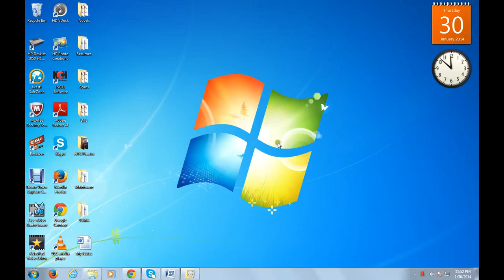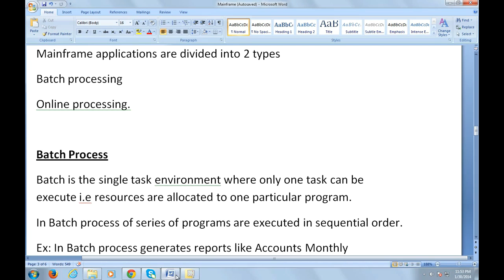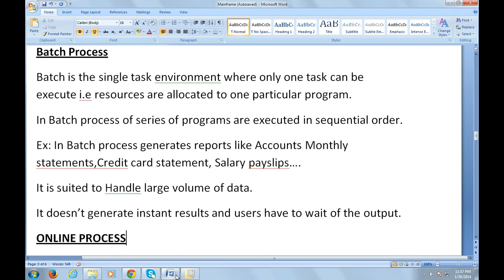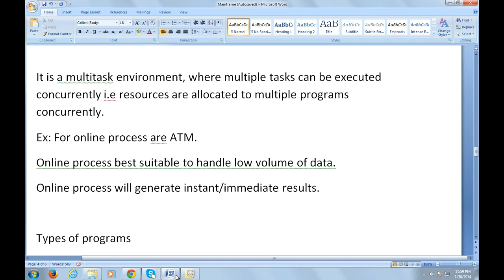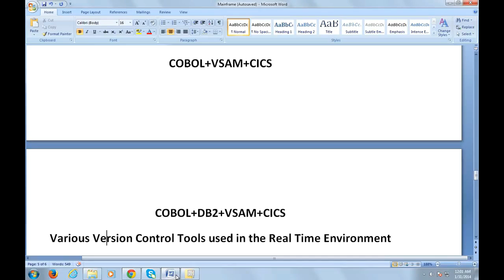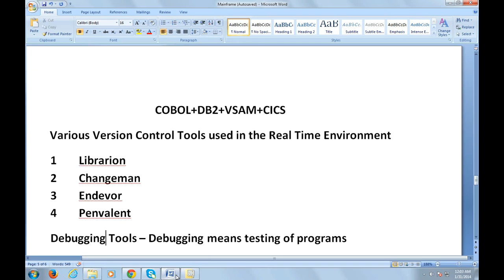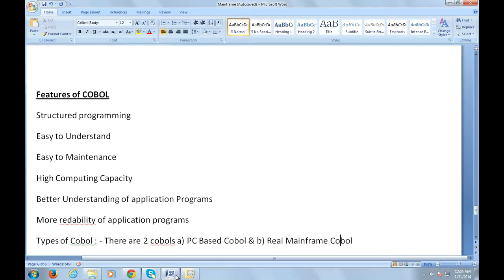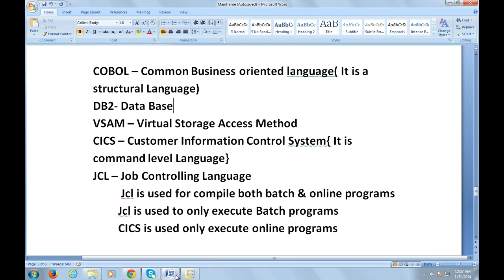Batch and Online Process in COBOL - Mainframe COBOL Tutorial - Part 2 COBOL (Vol Revised)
Common Business-Oriented Language (COBOL) is a programming language similar to English that is widely used to develop business-oriented applications in the area of commercial data processing. COBOL has been almost a generic term for computer programming in this kind of computer language.

COBOL is used for writing application programs and we cannot use it to write system software. The applications like those in defense domain, insurance domain, etc. which require huge data processing make extensive use of COBOL.

This Mainframe CoBOL video tutorial is uploaded for software programmers who would like to learn the basics of Mainframe COBOL. Mainframe COBOL Online Training Tutorial provides enough understanding on COBOL programming language from where you can start youself from beginner level understanding to a higher level of expertise.
Batch and Online Process in COBOL - Mainframe COBOL Tutorial - Part 2,Batch and Online Process has an Introduction to Cobol, Batch and Online Process for Mainframe technology.